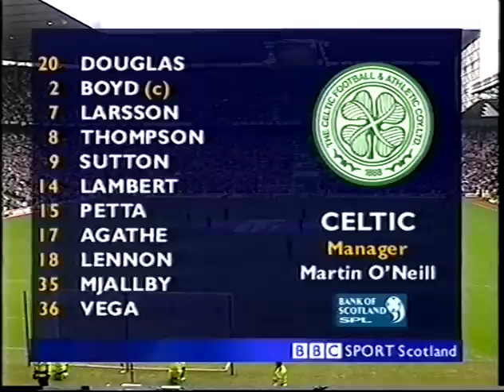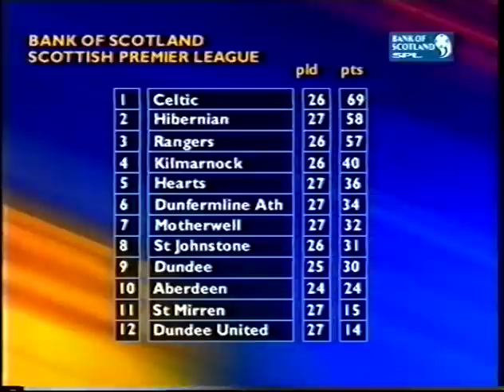2001-02-11 Celtic v Rangers Went to match with Dad Poor Quality